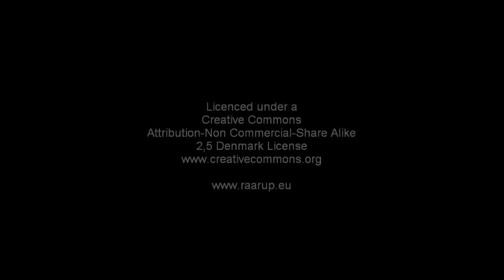Rags left all alone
Rags is crying in the garden while Snow White goes for a walk